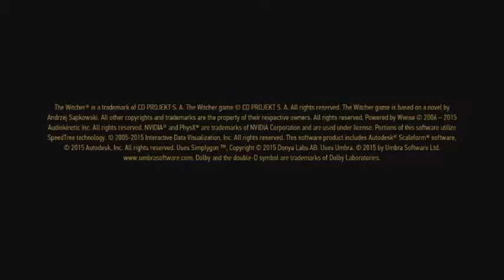gameplay the witcher 3 #1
voila mon tout nouveau lets play vous lattendiez  tous un des jeux avec des graphisme sublime voici the witcher 3 wild hunt sur ce bon gameplay a tous